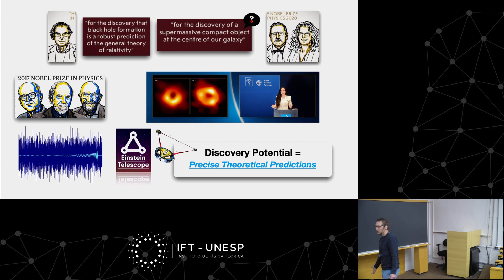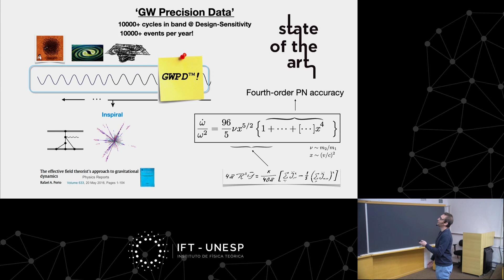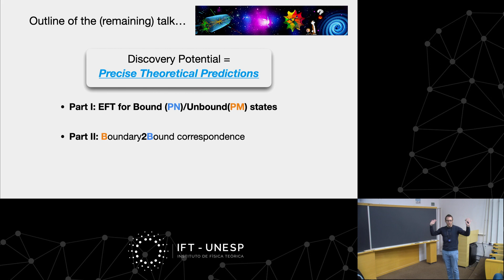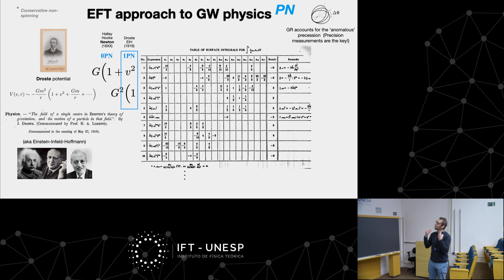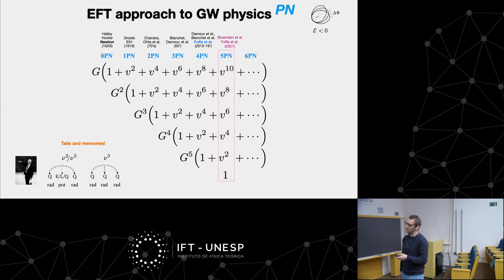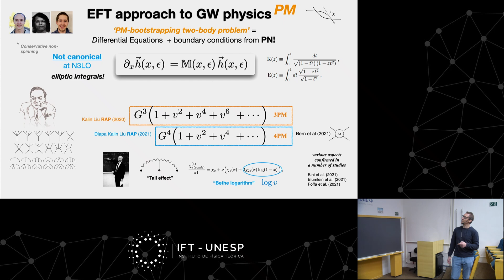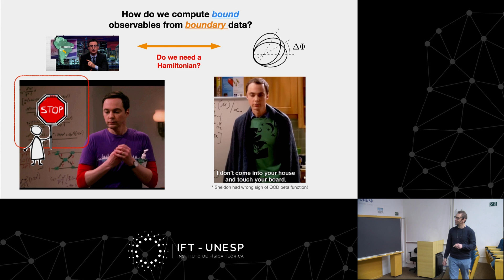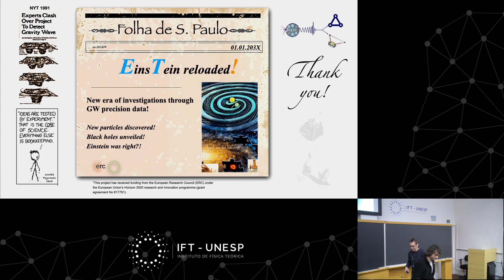Colloquium: Rafael Porto: Bootstrapping the relativistic two-body problem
Bootstrapping the relativistic two-body problem
IFT/ICTP-SAIFR Colloquium - August 14, 2024
Rafael Porto (Desy)